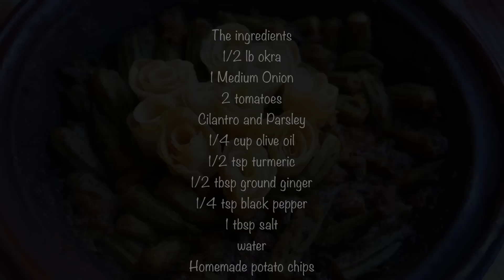Moroccan Cuisine: Okra Tagine No MEAT Delicious and Easy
How to make a quick vegetarian Okra Tagine
The ingredients
1 lb okra
1 medium onion
2 tomatoes
parsley and cilantro
1 tbsp salt
1/2 tbsp turmeric
1/2 tsp ground ginger
1/4 tbsp black pepper
1/4 cup olive oil
water
Homemade chips (optional)